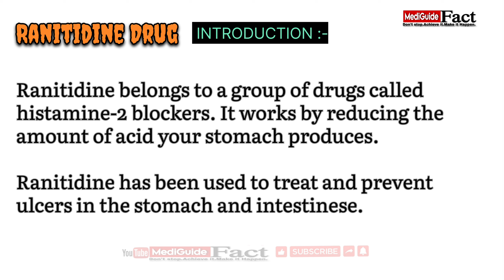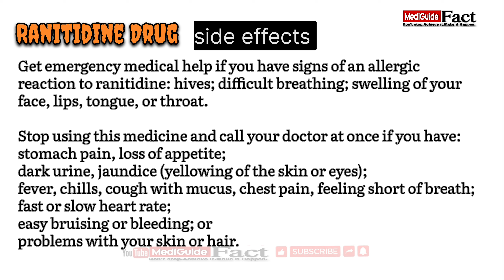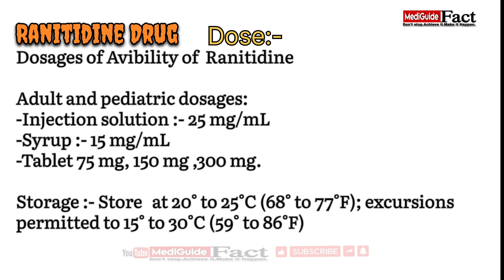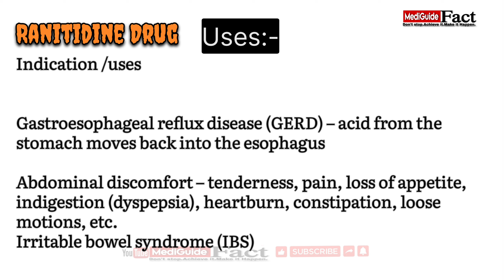Rantac Injection | Aciloc | Zantac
Ranitidine

Information presented in these lessons is for educational purposes ONLY, and information presented here is not to be used as an alternative to a healthcare professional’s diagnosis and treatment of any person/animal. Only a physician or other licensed healthcare professional are able to determine the requirement for medical assistance to be given to a patient. Please seek the advice of your physician or other licensed healthcare provider if you have any questions regarding a medical condition.

💞 𝐆𝐮𝐲𝐬, 𝐞𝐯𝐞𝐫𝐲 𝐯𝐢𝐝𝐞𝐨 𝐨𝐟 𝐭𝐡𝐢𝐬 𝐂𝐡𝐚𝐧𝐧𝐞𝐥 𝐦𝐚𝐤𝐞 𝐰𝐢𝐭𝐡 𝐋𝐨𝐯𝐞 𝐬𝐨 𝐝𝐨𝐧'𝐭 𝐟𝐨𝐫𝐠𝐞𝐭 𝐭𝐨 𝐥𝐞𝐚𝐯𝐞 𝐚 𝐥𝐢𝐤𝐞 𝐚𝐧𝐝 𝐢𝐟 𝐲𝐨𝐮 𝐰𝐚𝐧𝐭 𝐭𝐨 𝐠𝐞𝐭 𝐦𝐨𝐫𝐞 v i d e o s 𝐥𝐢𝐤𝐞 𝐭𝐡𝐢𝐬 𝐭𝐡𝐞𝐧 𝐒𝐮𝐛𝐬𝐜𝐫𝐢𝐛𝐞 𝐚𝐧𝐝 𝐭𝐚𝐩 𝐭𝐡𝐞 𝐛𝐞𝐥𝐥 𝐢𝐜𝐨𝐧 𝐭𝐨 𝐠𝐞𝐭 𝐯𝐢𝐝𝐞𝐨𝐬 𝟏𝐬𝐭 𝐟𝐫𝐨𝐦 𝐭𝐡𝐢𝐬 𝐜𝐡𝐚𝐧𝐧𝐞𝐥.